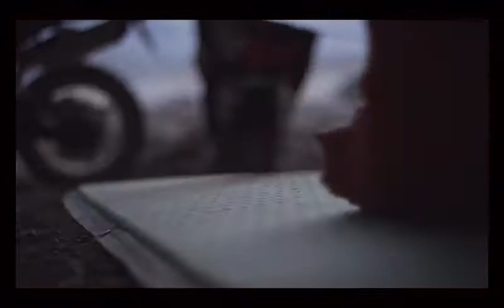2018 BMW New F 850 GS. Bike Ride || 4 Biker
BMW New F 850 GS. Bike Ride
The BMW F series is a family of parallel-twin engine dual-sport motorcycles manufactured in Berlin, Germany by BMW Motorrad. Launched in 2008, the range comprises the F650GS, F700GS, F800GS, and F800GSA. In 2012 the F700GS replaced the discontinued F650GS, and in 2013 the F800GSA was introduced with a 24-litre (5.3 imp gal; 6.3 US gal) fuel tank and a larger front fairing and screen. The F800GT and F800S both have belt drive.